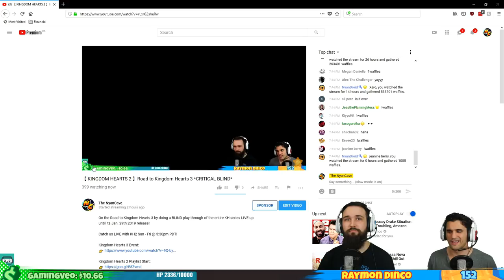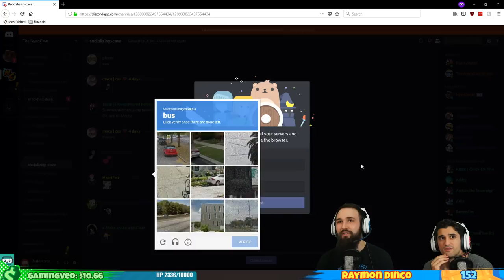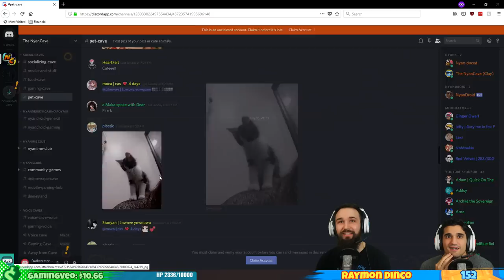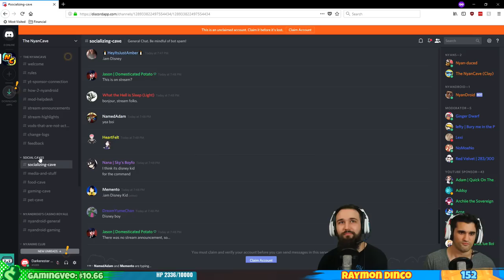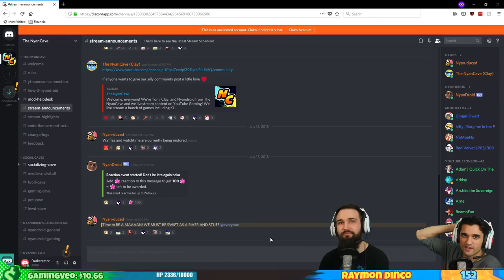【 KINGDOM HEARTS 2 】Road to Kingdom Hearts 3 *CRITICAL BLIND* - Part 4